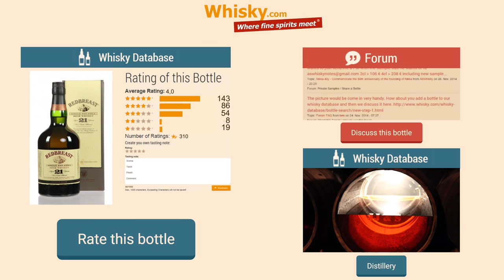Whiskey Review/Tasting: Redbreast 21 years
Nosing 3:19
Whisky .com tastes the Redbreast 21 years. This Single Pot Still Whiskey is made from malted and unmalted barley and one of Ireland's oldest whiskeys.

The nose:
Vanilla, tropical fruits, cask, dried fruits, spicy
The finish:
Long